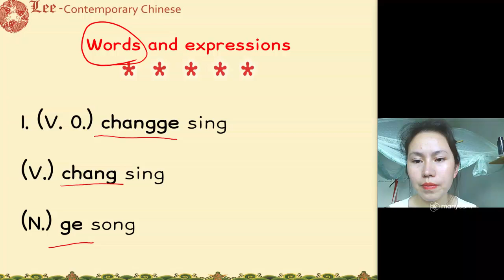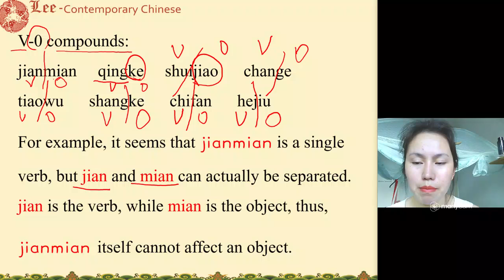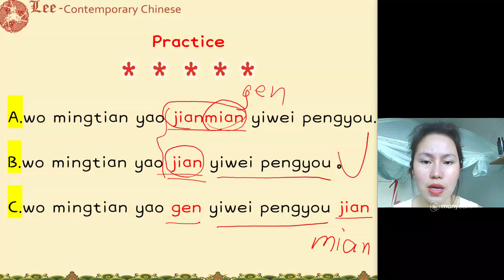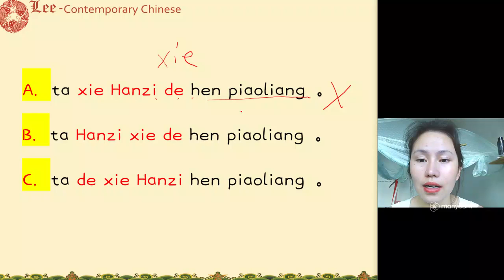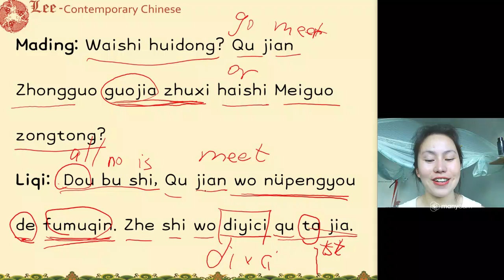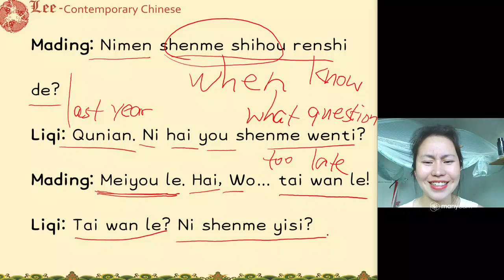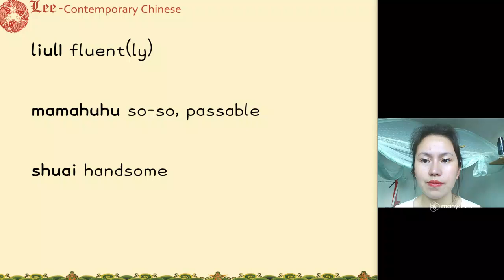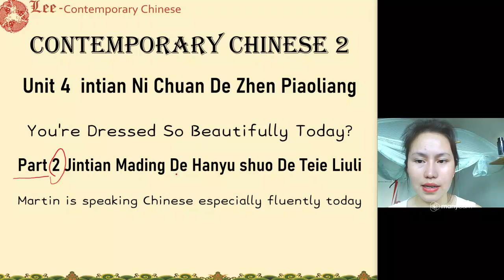Unit 4 You're Dressed So Beautifully Today. part 1 She sings very well.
Contemporary Chinese Book 2, learn conversational Chinese language with Lee.
whatAPP Group
Chinese Language#